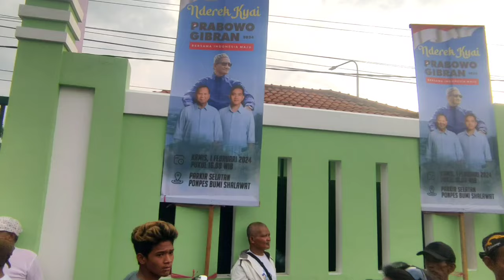Massa Berdatangan ke Acara Nderek Kyai Dukung Prabowo-Gibran